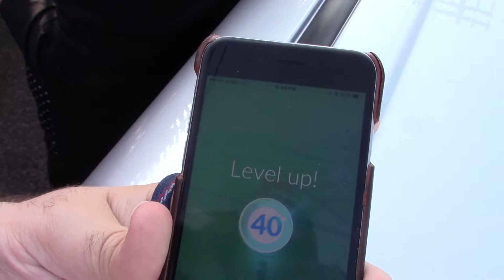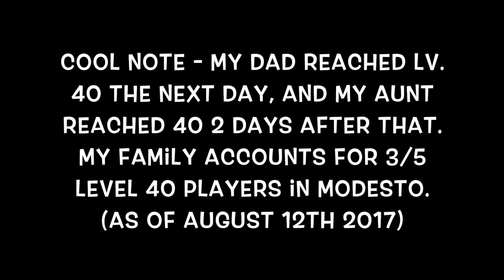Reaching Level 40 in Pokemon Go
398 days to get here. This video took awhile to post because time, but it's fun, it's random, it's my other obsession.
I wish I had a screen recorder, I will come fall and iOS 11.